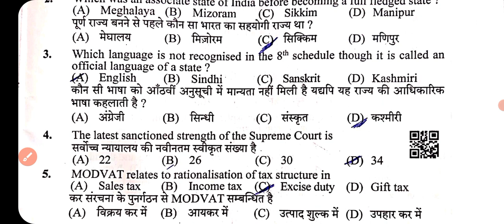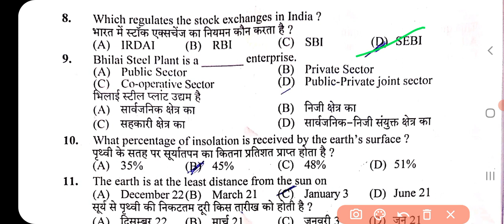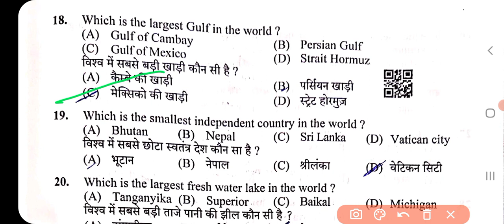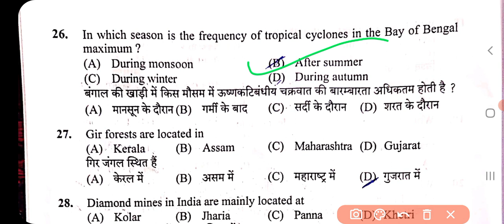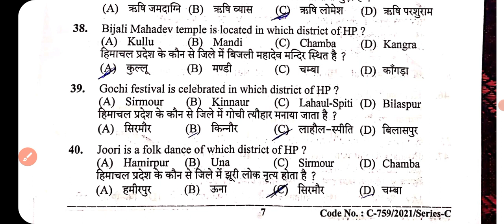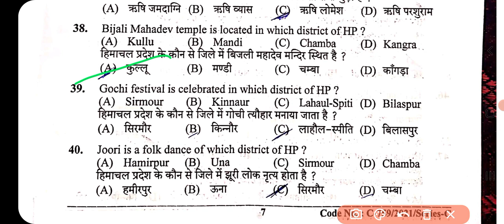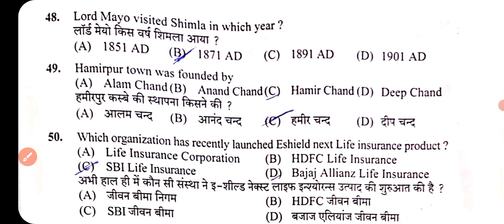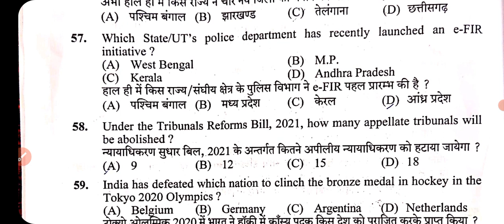ANSWER KEY | CLERK Post code 918 12 DEC. 2021 | HPSSSB Question Paper